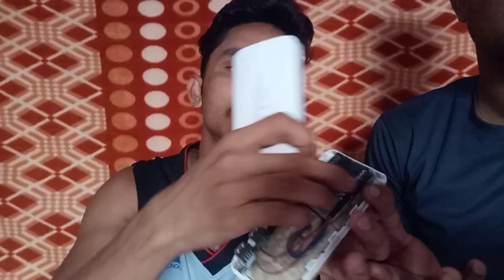train Mein froad Kaisa Hota Hai dekhiae Power Bank fraud kaise karta hai Fakepowerbank || exposed!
train mein kaise fraud hota hai
train mein kaise froad karta hai
aajkal log train mein kaise froad karta hai
train mein fruit kyon karta hai
road karta hai
Power Bank fraud
train mein Power Bank fraud kaise karta hai
fraud kya hota hai
how to fraud in the power bank train
fraud kyon karta hai
train m fraud jyada hota hai